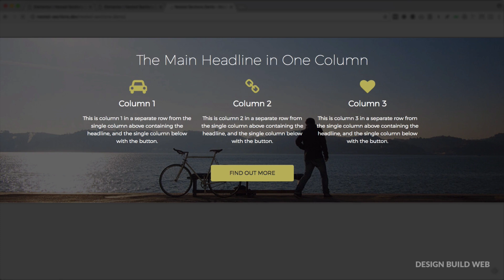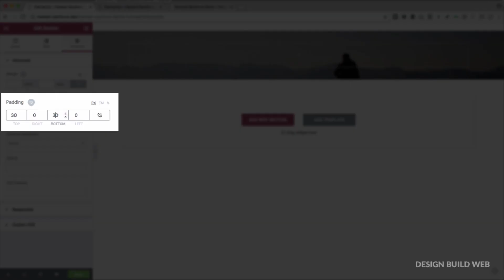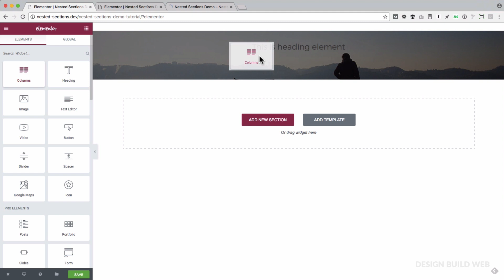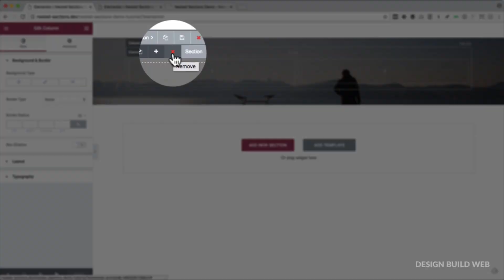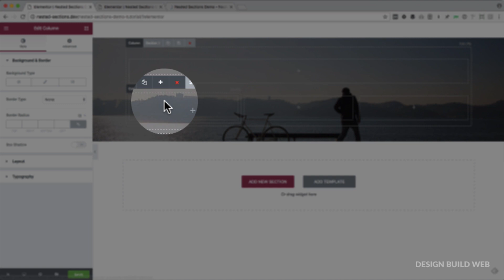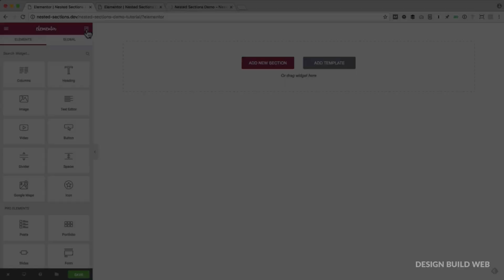Elementor Pro Tip: How to Easily Create More Complex Nested Layouts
NOTE: The Columns widget is now called 'Inner Section' instead. It's exactly the same thing.

Elementor makes creating beautiful responsive layouts in WordPress drag-n-drop easy. But many people get stuck creating more complex layouts, when you want multiple rows of different numbers of columns but all in the same section.

It’s really easy - you just have to know how. In this video, I take you through it, step-by-step.